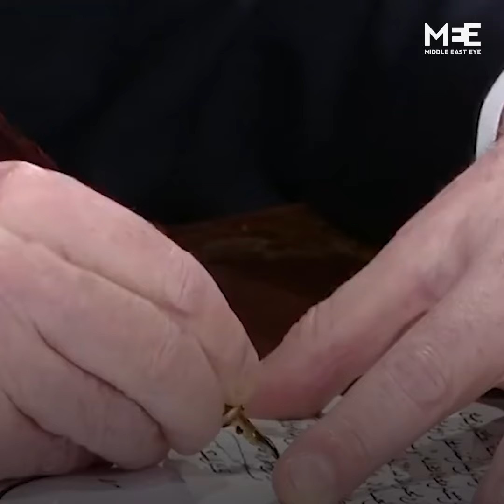‘Cartoonish’: Tunisians mock video of President Saied addressing PM in handwritten letter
Tunisians are mocking a video published by President Kais Saied in which he addresses PM Hichem Mechichi with a handwritten letter, asking him to reshuffle the cabinet.